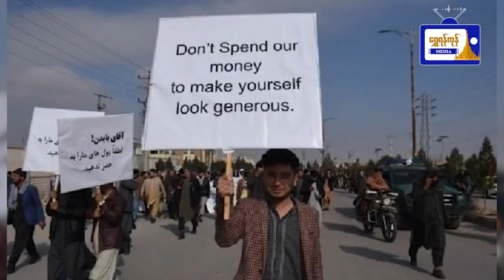အာဖဂန် စက်မှုလုပ်ငန်းရှင်များကဘိုင်ဒန်၏ဆုံးဖြတ်ချက်မှာ တရားမျှတမှု မရှိဟု ရှုတ်ချ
အာဖဂန် စက်မှုလုပ်ငန်းရှင်များက
ဘိုင်ဒန်၏ဆုံးဖြတ်ချက်မှာ
တရားမျှတမှု မရှိဟု ရှုတ်ချ